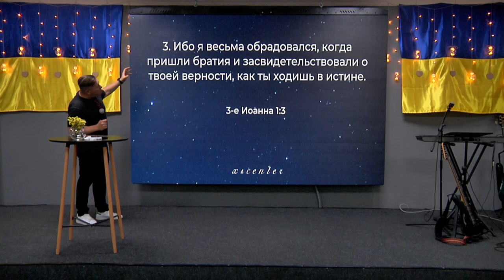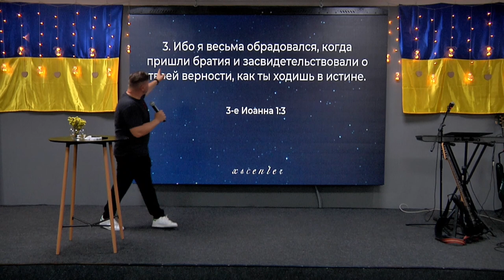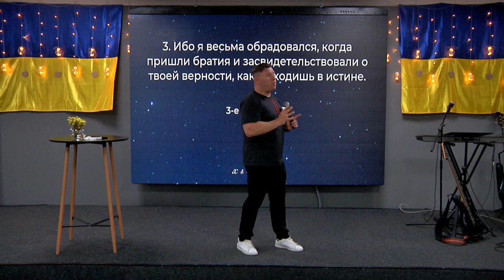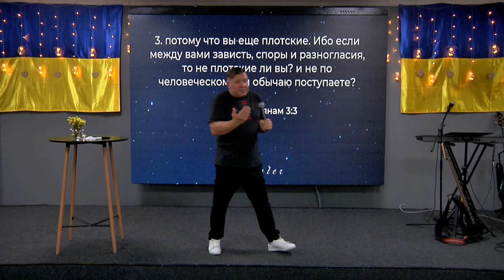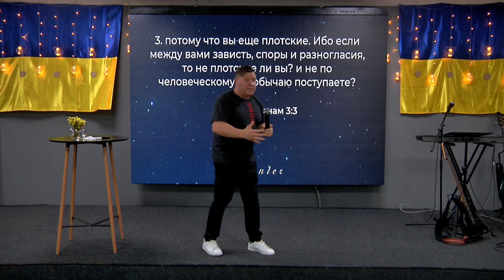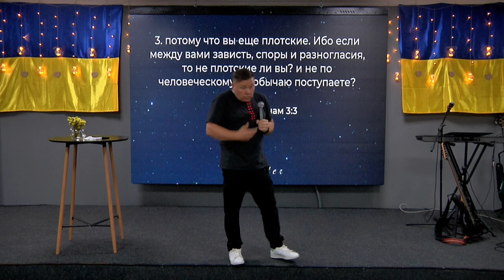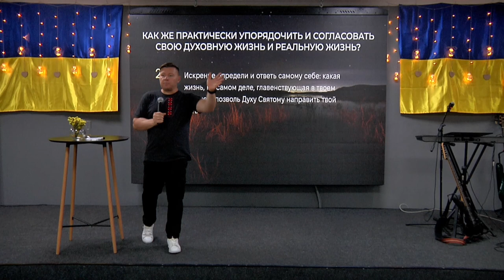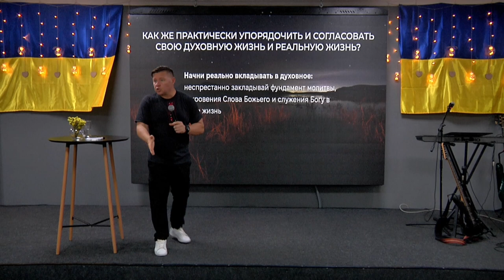ХСЦ «Новий Час», м. Київ "Н?учите меня жить." - п. Андрій Куксенко